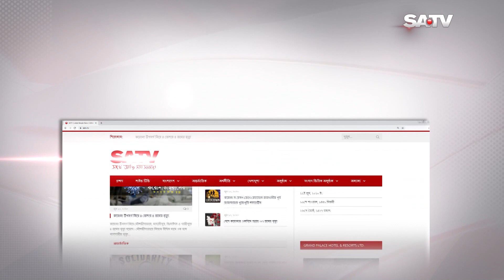নিউমার্কেট সহিংসতাকে রাজনৈতিক রং দেয়ার চেষ্টা করছে সরকার: মির্জা ফখরুল